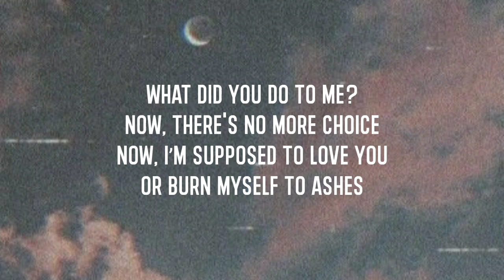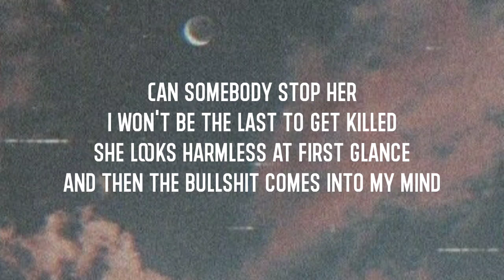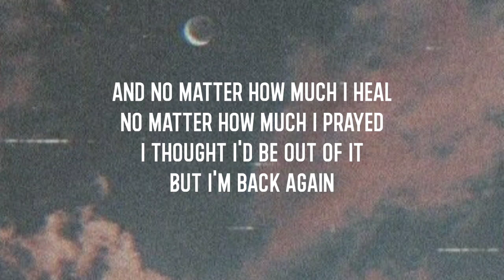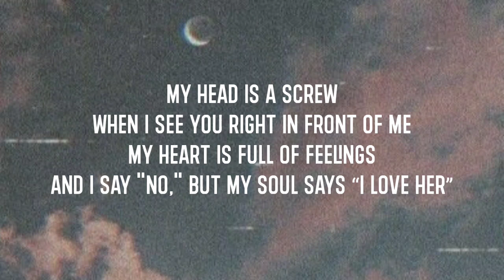Kostromin - Mоя голова винтом (my head is a screw) English Lyrics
My head is a screw lyrics

🎵Please Let us know if the video is to be removed. it'll be removed asap.

My head is a screw
When I see you right in front of me
My heart is full of feelings
And I say "no," but my soul says “I love her”

[Verse 1]
What did you do to me?
Now, there's no more choice
Now, I’m supposed to love you
Or burn myself to ashes
Can somebody stop her
I won't be the last to get killed
She looks harmless at first glance
And then the bullshit comes into my mind

[Bridge]
Be careful, be on your guard
She'll eat your heart, straight to Hell